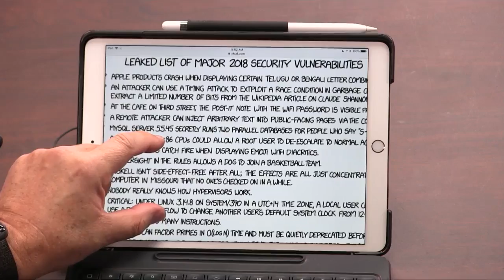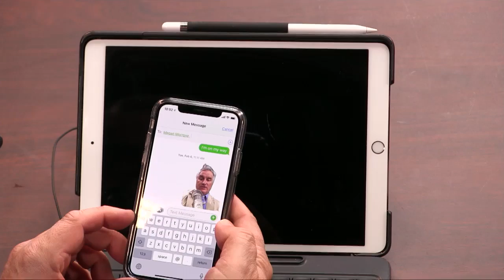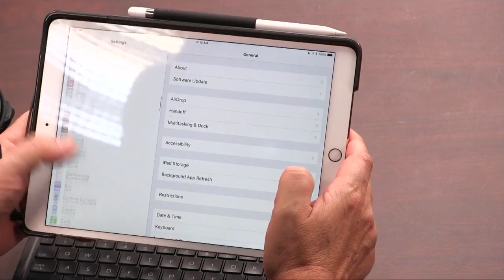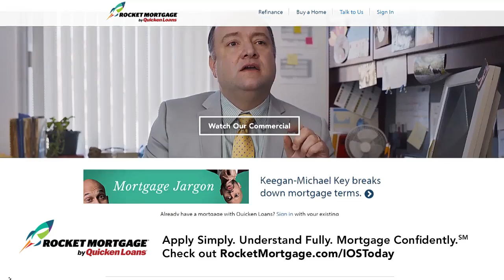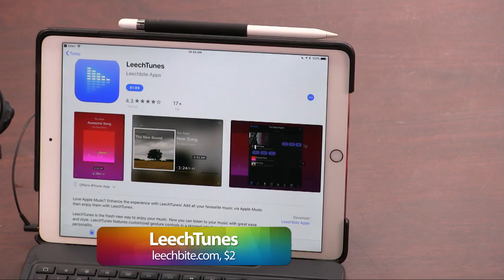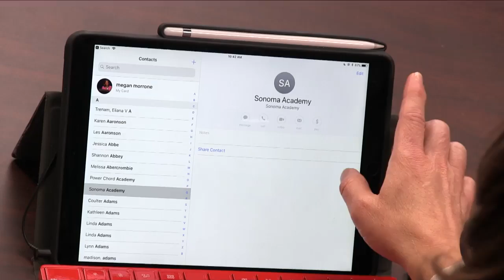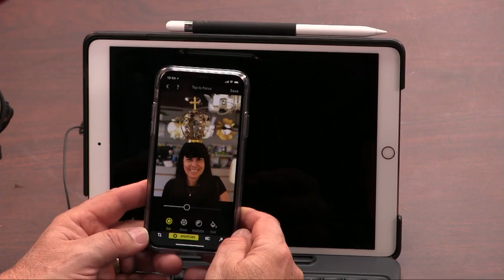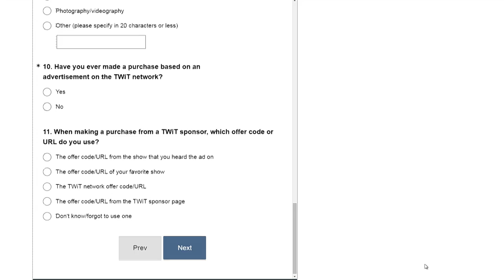iOS Today 383: Apple Pay & Beyond